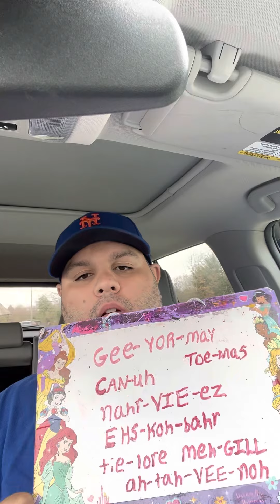Mets fans on phonics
We’re having a little fun today and learning how to pronounce our favorite Mets names!